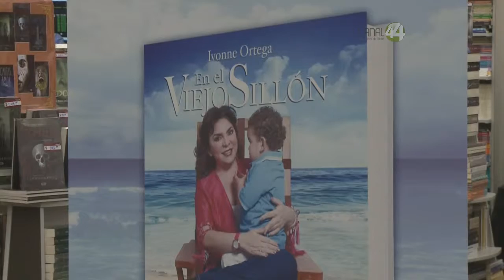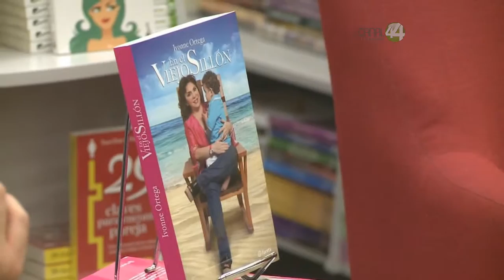Señal Informativa: El Viejo Sillón